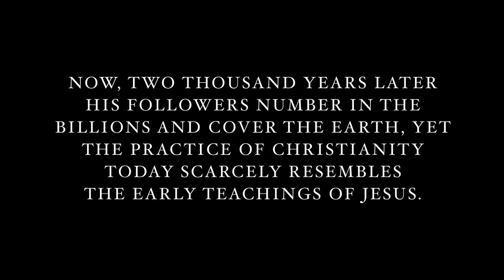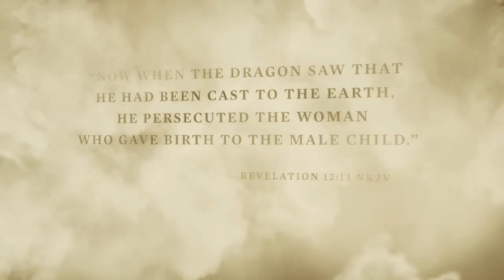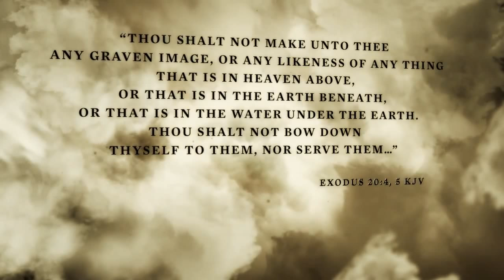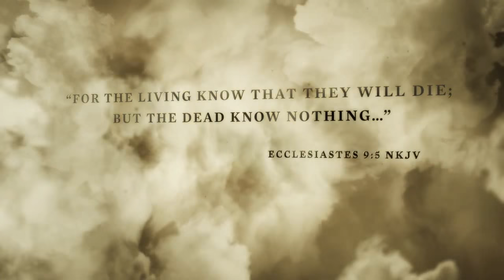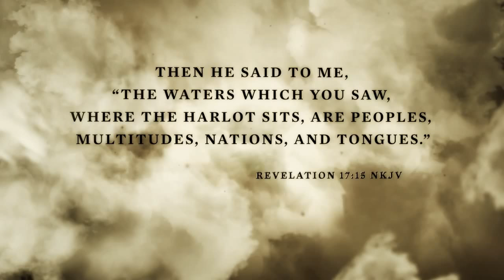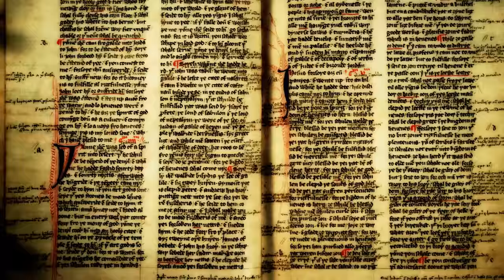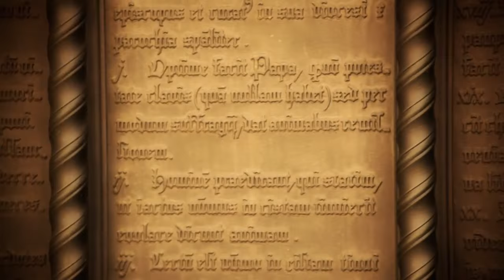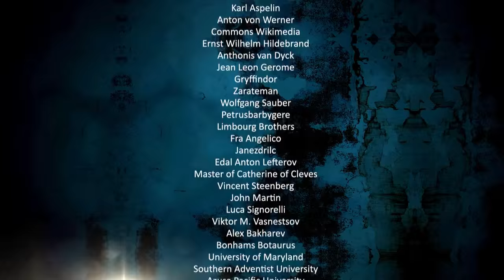Jelenések könyve: A Menyasszony, a Fenevad és Babilon (HD)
CSAK KORLÁTOZOTT IDEIG ÉRHETŐ EL!

The World’s Most Mysterious and Controversial Book Is Now Unveiled! No other book in the Bible has been more misunderstood or misrepresented than Revelation. For ages, its mysterious symbols and ominous predictions have perplexed millions and sparked wild speculation. But now, that all changes with Revelation: The Bride, The Beast & Babylon!

Going to the very heart of the Bible’s most challenging book, this 90-minute documentary decodes the visions of Revelation 12 and 17 for everyone to understand. Journeying from the birth of Christ through the Christian era, this amazing video pulls aside the veil of hidden history to reveal the rise of Babylon, the persecution of the bride of Christ, and the real-world identity of the beast.

Educational and inspiring, Revelation delivers the keys to understanding the epic conflict between Christ and Satan and what it means for your life today.